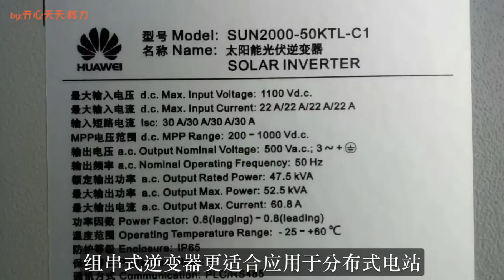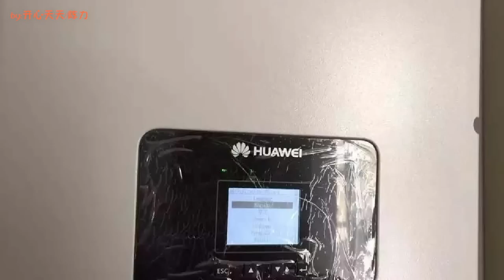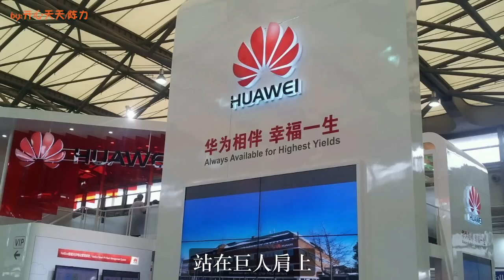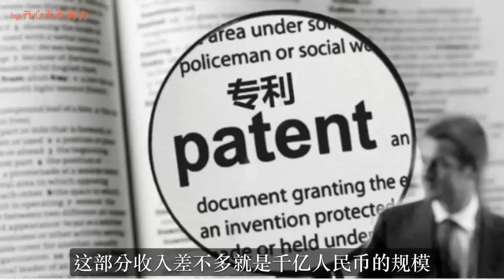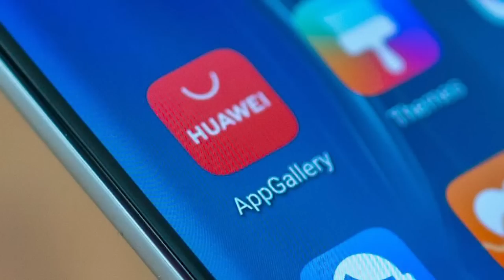华为禁令第14天！竟这样突破封锁！这个产业华为全球第一，川普气的直拍大腿！